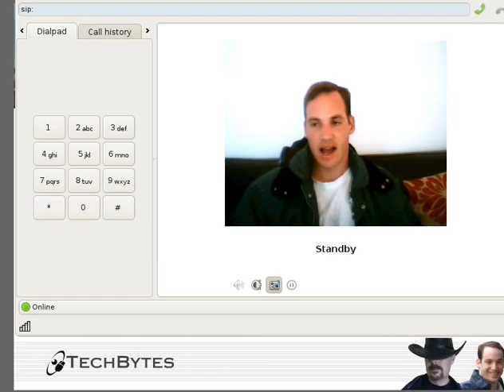Thoughts on Novell - Part 6